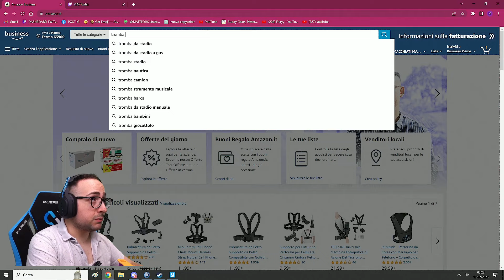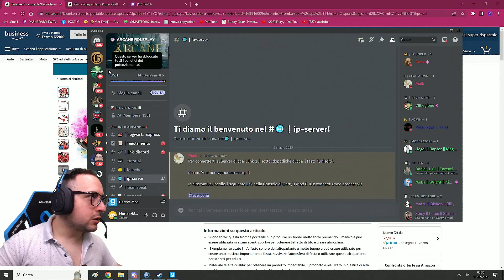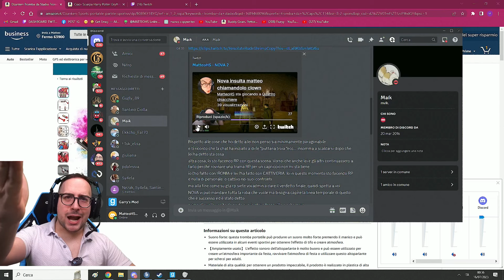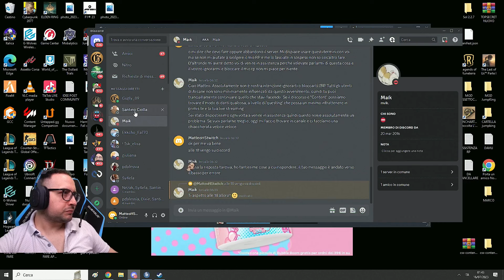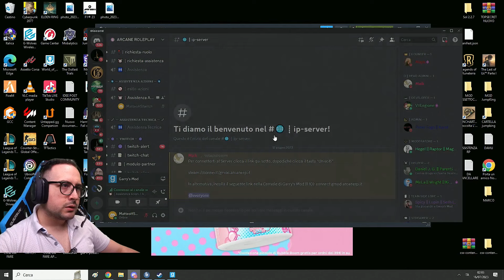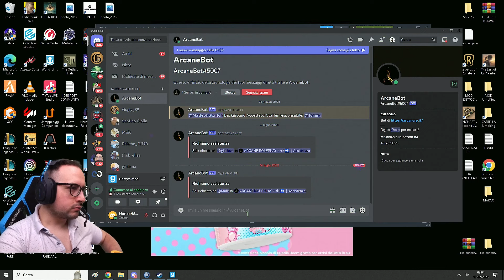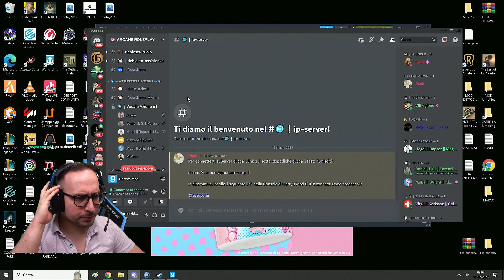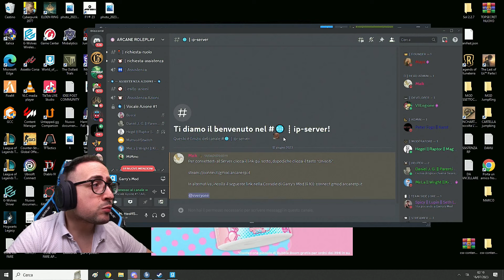[ARCANE] Harry Potter RP PT. 17 | MatteoHS LIVE